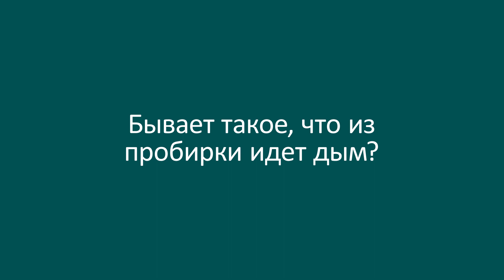ПрофессияАкрон: Лаборант химического анализа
Можно ли сделать радугу в колбе? Опасная ли профессия химик-лаборант? Какое золотое правило должно быть у каждого химика? Можно ли химика-лаборанта считать ученым? На эти и другие профессиональные и не очень профессиональные вопросы отвечает специалист ПАО “Акрон”.